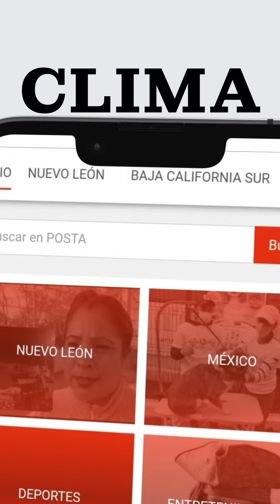En La Shorcha | Alfredo Adame Reaparece con el rostro inflamado y vendado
🤕Alfredo Adame sorprendió a sus seguidores luego de publicar un vídeo en el que se le ve con el rostro notoriamente hinchado y vendado.

EnLaShorcha con Mario Luna